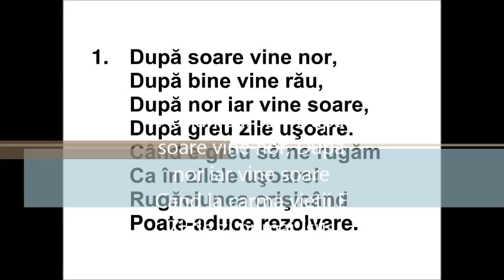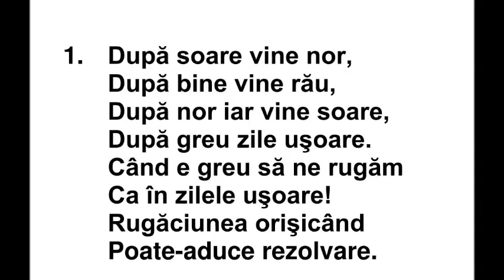Adrian Barbu - Dupa soare vine nor Dupa nor iar vine soare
Auditie binecuvantata sa aveti toti cei ce urmariti aceasta piesa frumoasa.